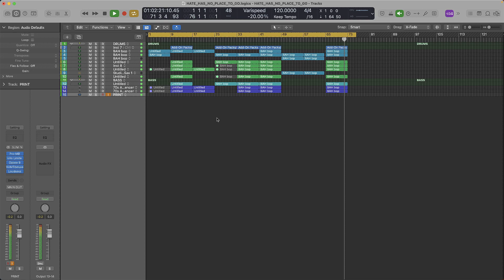Kan-no-mushi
Hey you. In this video, I make a simple song I am calling "Kan-no-mushi" in Logic Pro X for Songwriting Monday.

In the song, I used Omnisphere, Trilian, Superior Drummer 3 and several stock Logic Pro X audio units that are buried in the sound. Everything is MIDI.

For hardware, I am using Fireface UFX, Burl B32 Vancouver,  Burl B2 Bomber ADC and DAC. I'm also using a Ferrofish Pulse 16, Drawmer 1978, Drawmer 1976, SSL Fusion, Dangerous Music BAX EQ.